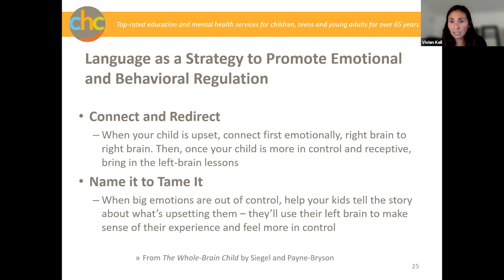Anxiety Language as a Strategy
Neuropsychologist Dr. Vivien Keil joins us to talk about why 2e kids experience anxiety as well as strategies and solutions to help both at home and in school.

Students who are twice-exceptional (2e) have tremendous intellectual gifts alongside a wide range of possible learning challenges — attention differences, slow processing speed, social immaturity, and/or weak executive function skills, just to name a few of the possibilities. This asynchronous development can make it extremely challenging to meet their unique needs and contribute to significant anxiety. Learn more about the profiles of 2e students, why they experience anxiety, and how parents and educators can help support these exceptional youth.